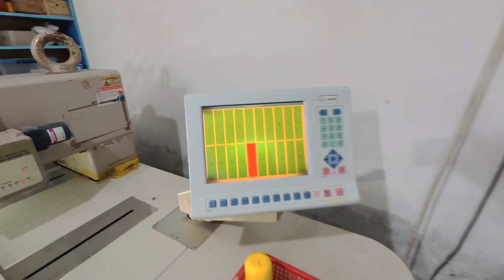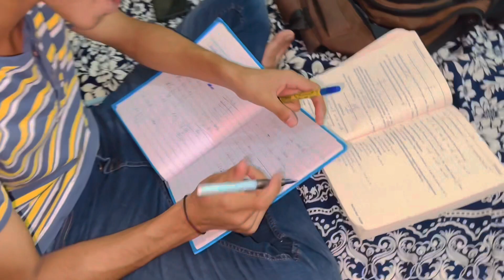Eid guzar gai he or ap kea kar rahy ho